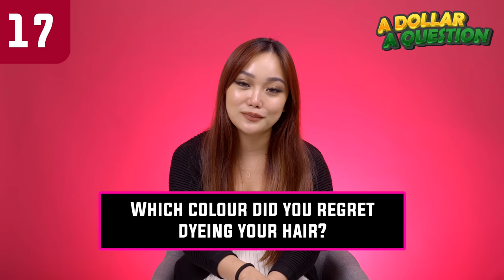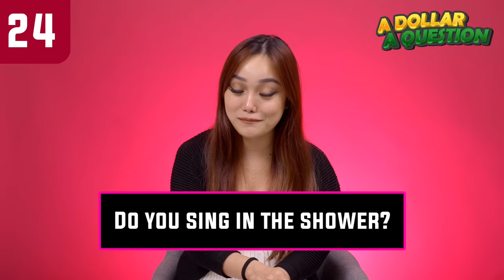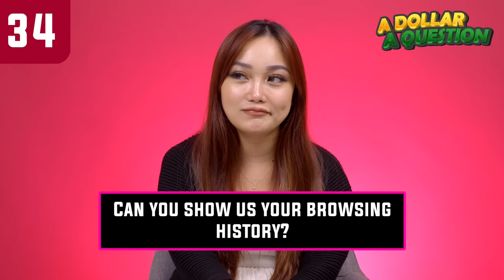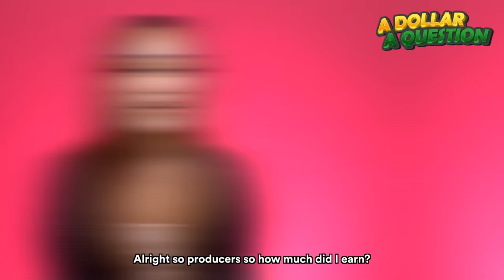Jasmine Answers Terrible Questions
On this episode of A Dollar A Question: Terrible Questions, we have Jasmine on to answer some horrible, horrible questions! Who else would you like to see on Terrible Questions?